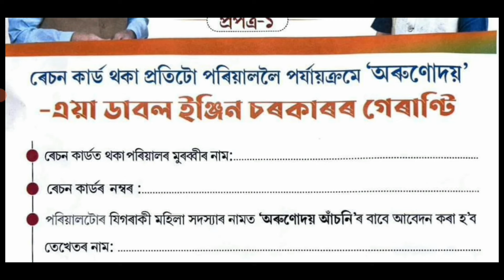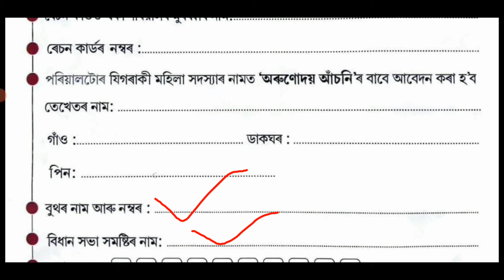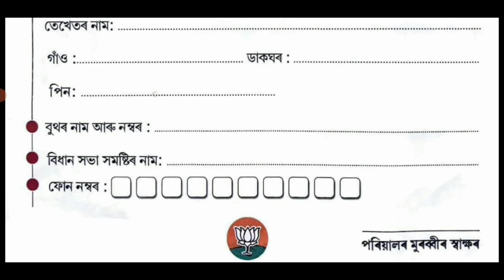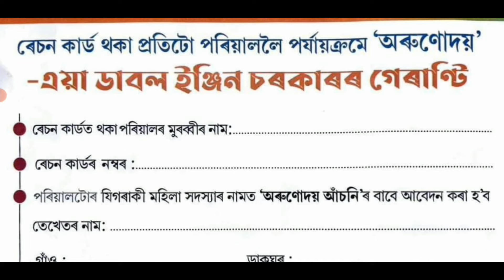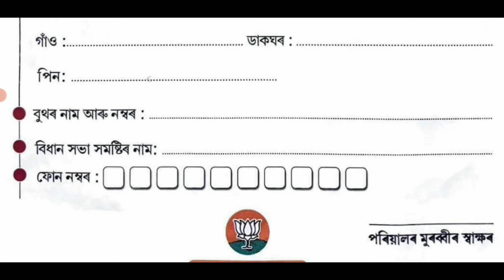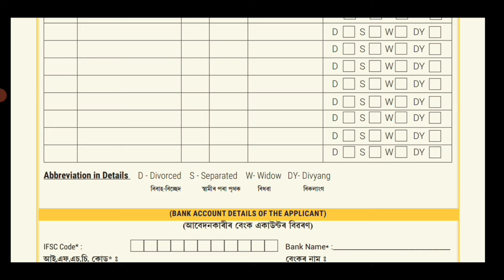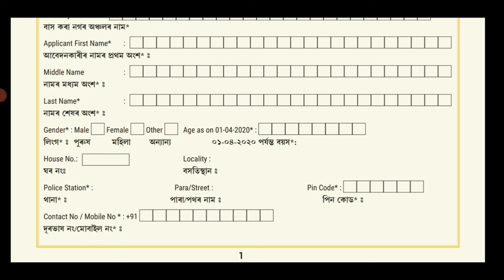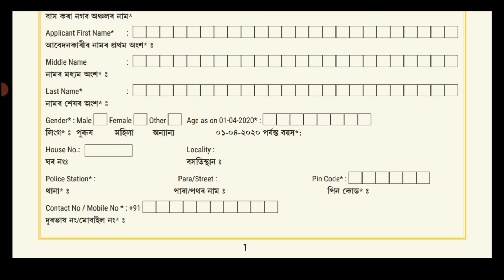How To Apply Orunodoi 3.0//Orunodoi 3.0 Scheme Online Apply 2024//Orunodoi 3.0 New From Release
orunodoi 3.0 online apply
orunodoi 3.0 online apply form
orunodoi 3.0
orunodoi 3.0 apply form
orunodoi 3.0 apply online
how to apply orunodoi 3.0
arunodoi asoni new apply
orunodoi scheme online apply